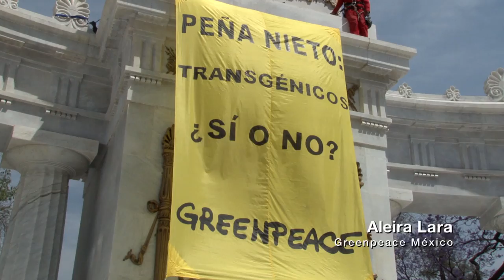Peña Nieto: transgénicos, ¿sí o no? ¡Pronúnciate!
Actuamos desde el Hemiciclo a Juárez para hacer que el presidente Peña Nieto se pronuncie, rompiendo el silencio de 100 días de gobierno, sobre el tema de transgénicos.

¿A ti te preguntaron? Peña Nieto no decide por nosotros, ni sobre nuestra alimentación, pronúnciate y di NO a las siembras de maíz transgénico. ¡Qué no decidan por ti! y comparte nuestro video.